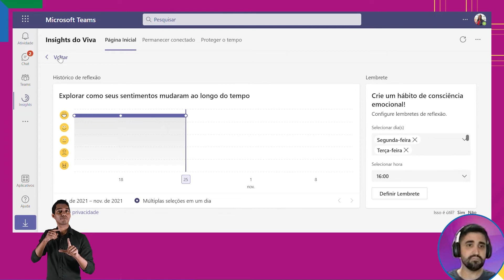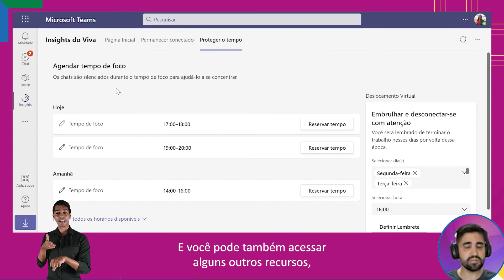Saúde mental com o Viva Insights no Microsoft Teams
Neste vídeo, Nei Lopez, Customer Engineer na Microsoft Brasil, traz dicas de como aproveitar os recursos do Viva Insigths que faz parte do Microsoft Teams, para ajudar no equilíbrio entre bem-estar e produtividade. Confira!